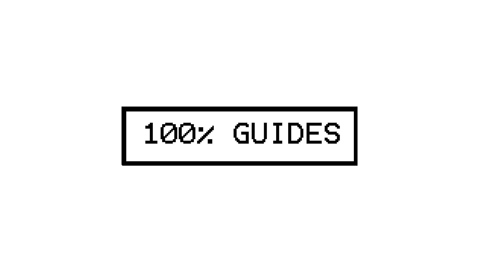Borderlands 3 Bounty Of Blood DLC All Crew Challenge Locations In Crater's Edge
There is only one challenge in Crater's Edge.